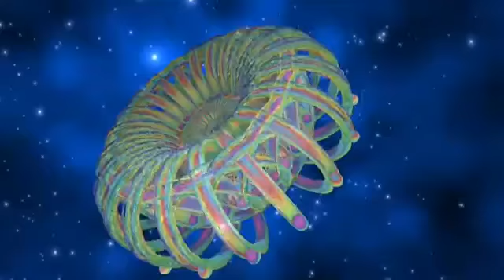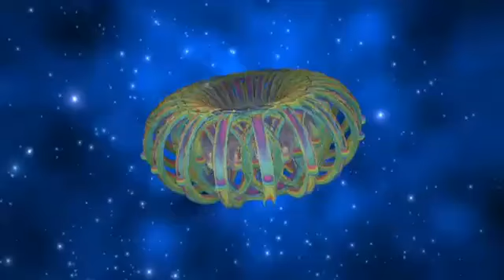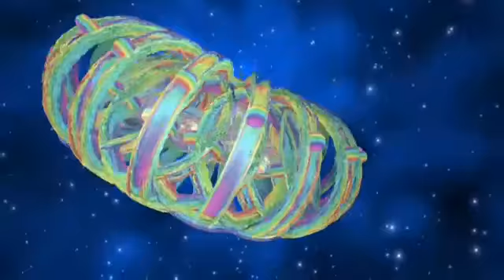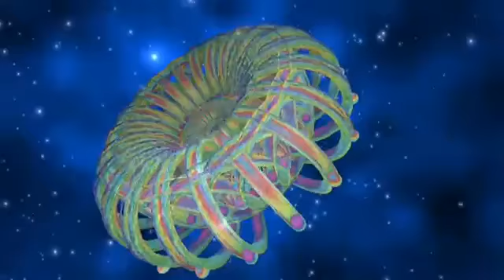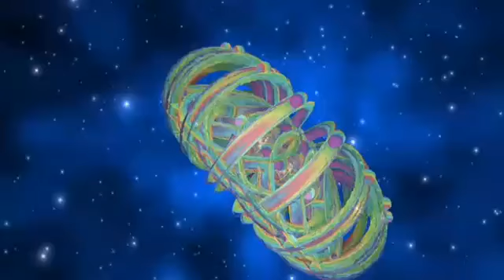Lionel Richie - Lady (O Topo Da Hora Magica)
🔴TONINHO60s70s80sP◕‿◕] Toninho ◕‿◕ A Emoção Solta No Ar ◕‿◕ 60s 70s 80s (PlayList)

NOTICE: ALL PLAYED TRACKS AND VIDEOS IN THIS LIVESTREAM AND ALL COPYRIGHTED BELONGS TO THE OWNERS, SINGERS, PRODUCERS AND RECORDS COMPANIES. THE PROPOSE IS ENTRETAINMENT ONLY AND TO ATTEND THE SONG REQUESTS FROM VIEWERS HEREBY NAMED ◕‿◕ Emocionautas ◕‿◕.THE SONGS HERE PLAYED ARE REQUESTED DURING THE BROADCAST AND IT IS STRONGLY FORBIDEN THE COMMERCE ACCORDING YOUTUBE RULES AND COPYRIGHTS. THE PROJECT
Toninho ◕‿◕A Emoção Solta No Ar◕‿◕ WAS CREATED BY MR. ANTONIO SILVA WITH INTENTION OF DIGITAL AND SOCIAL COMUNICATION USING THE WEB PLATFORM BECAUSE HE IS HADCAPTED AND HAS SPECIAL NEEDS (LOCOMOTION AND VISUAL). INTERNET WAS THE WAY HE FOUND TO BE CONNECTED AND SOCIALLY INCLUDED, THE PROGRAM ABOVE DESCRIBED HAS THE INTENTION TO PROMOTE SOMEONE’S ELSE MUSIC AND PRODUCTIONS. HE IS NOT CHARGED BY DOING THAT, AND HAS ONLY THE INTENTION TO REMEMBER THE OLD TIMES, STABILISH GEAT FRIENDSHIP, PROMOTE FRIENDS UNION AND GOOD FEELINGS.

▬▬▬▬▬||  T◕‿◕► SEJA BEM VINDO (A)!◕‿◕  ||▬▬▬▬▬
 TT◕‿◕► ◕‿◕ Emocionautas ◕‿◕ O Projeto Toninho ◕‿◕A Emoção Solta No Ar◕‿◕ Criada Por Antonio Silva Visando A Inclusão Digital & Social E Também Comunicação Usando Única E Exclusivamente A Web Pelo Fato de Ser Portador de Necessidades Especiais (Deficiência Física & Visual) Usar A Internet Para Se Comunicar Foi o Meio Que Encontrei de me incluir a Sociedade e Convenção e um dos meios foi e é também usando a musica Flash Back, Dicas.  O PROGRAMA Toninho ◕‿◕ A Emoção Solta No Ar ◕‿◕ "VISA" Unicamente O Entreternimento E Relembrar Os Melhores Momentos De Nossas Vidas, E Descontração, Fazer Novos Amigos, Rever E Reunir Nossos Amigos E Pessoas Que Você´s Sentirem Que Vão Se Sentiram Bem Pois Aqui É A união De Coração E Emoção

▬▬▬▬▬||  T◕‿◕►  PARTICIPE! ◕‿◕  ||▬▬▬▬▬

       ▬▬|| 📌Toninho ◕‿◕ A Emoção Solta No Ar ◕‿◕ 📌 ||▬▬
THANKS FOR CLICKING ON THE BELL
GIVE YOUR LIKE (THUMBS UP)
THANK YOU FOR YOUR LIKE

▬▬▬▬▬||  TT◕‿◕►  OBRIGADO POR◕‿◕  ||▬▬▬▬▬
  TT◕‿◕►🔔ATIVAR ► CLICAR ► APERTAR O SININHO PARA NÃO PERDER NENHUMA LIVE OU VIDEO
[OBRIGADO POR CLICAR NO SININHO]
 [ MUITO OBRIGADO PELO SEU LIKE]

💰💲Conta Bancária :
👉 - Banco: Caixa Econômica Federal
👉 - Agência: 4026
👉 - OP: 013
👉 - Conta Poupança: 26427-4 Doando Você estará ajudando muito.

     ▬▬▬▬▬|| T◕‿◕►🔴ATENÇÃO🔴◕‿◕ ||▬▬▬▬▬
T◕‿◕► - DE ACORDO COM a Lei de Inclusão Social da Pessoa com Deficiência Física substitutivo da Câmara dos Deputados do Nº 4, de 2015, ao projeto de lei do senado Nº 6, de 2003 (Projeto de lei Nº 7.699, de 2006)

▬|| 📥  T◕‿◕► ToninhoTonex A Emoção Solta No Ar ◕‿◕  📥 ||▬

Chat Rules:
▌No hate!
▌No self-promoting!
▌No spam!